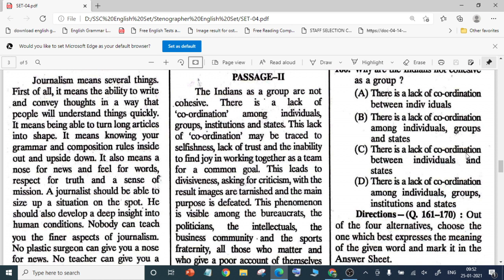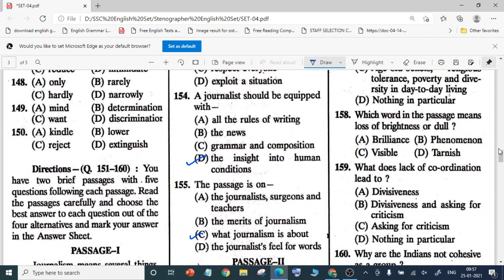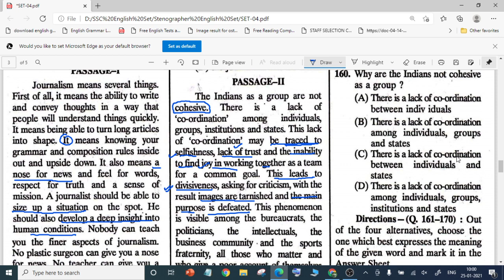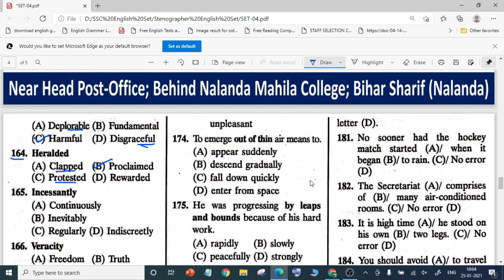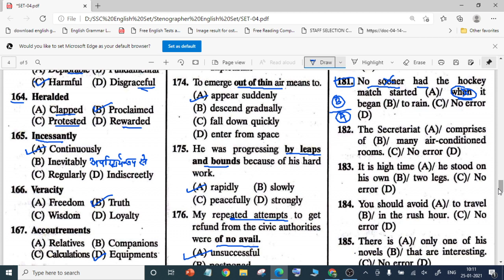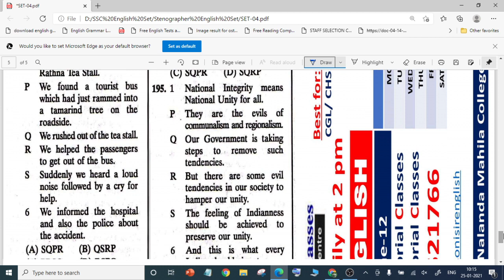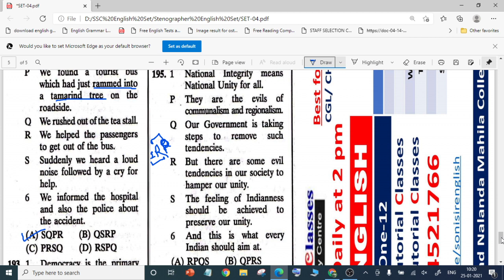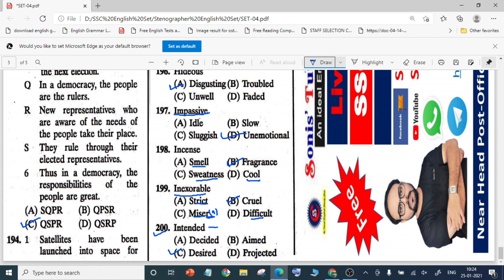SSC English || SSC Previous Exam Question Paper || Stenographer English || Set 04 || Part 02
SSC English || SSC Previous Exam Question Paper || Stenographer English || Set 04 || Part 01
Guys, This video is for common errors, voice, narration vocabulary and all other sections of English in SSC exams . It will be useful for for all competitive exams. The question paper being discussed in the video is Stenographer previous exam question paper of English.

Friends,
My channel is highly useful for those who are preparing for CBSE AND ICSE  Xth and XIIth Board exams, Bank, SSC, Railway, NDA, CDS, LIC(AAO) and other competitive exams. This channel provides you with the videos of all the sections of English for these exams. It also provides the students with the Newspaper editorial analysis.
            You will find separate playlists of different sections of English. The Link to all the playlists are given below.

Address- Sonis' Tutorial Classes,  Behind Nalanda Mahila college, Bihar Sharif

Sonis' Tutorial Classes (Soni Sir)